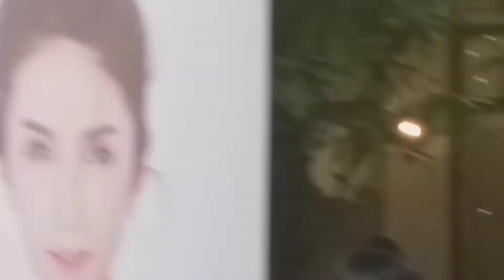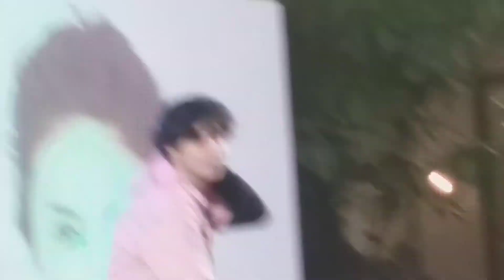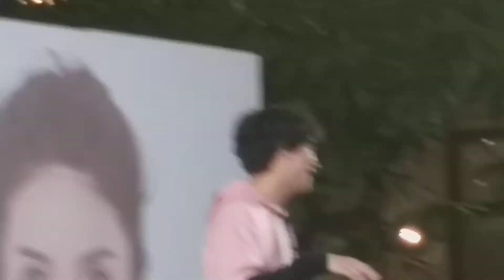031118 01 คชา ร้องเพลง (ขาดเพลงแรก)+พูดคุย งานBoliBoliPartyFamily @ CDC